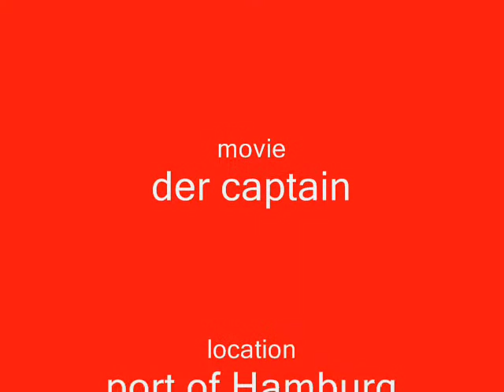Hamburg Sea Sides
Hamburg viewed from the water side.